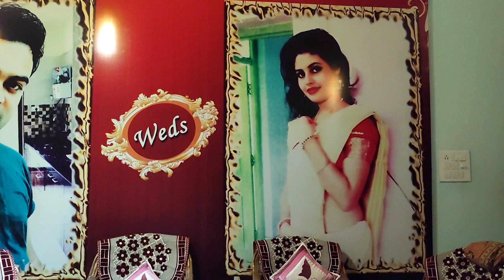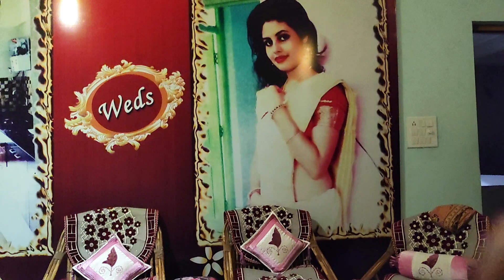শশুর বাড়িতে এসে আমার নিজের ঘরে থাকতেই পারলাম না, এরকম চাইনি কখনও..